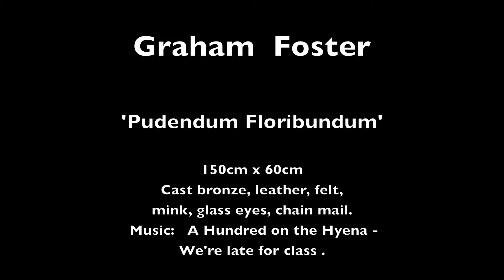Pudendum Floribundum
Graham Foster - 'Pudendum Floribundum' 150cm x 60cm  Cast bronze, leather, felt, mink, glass eyes, chain mail.